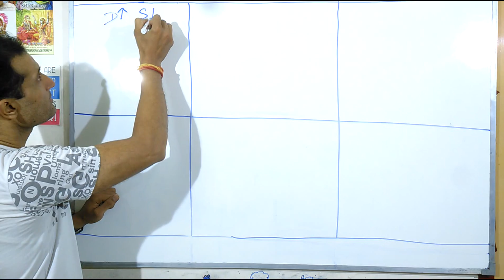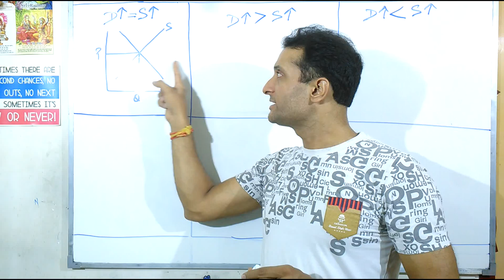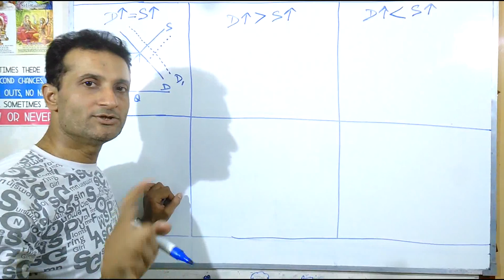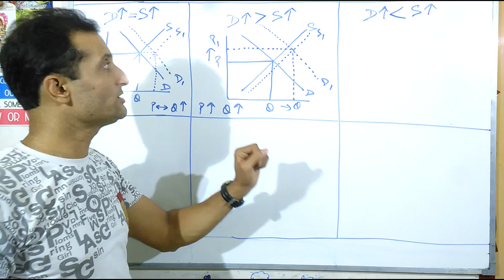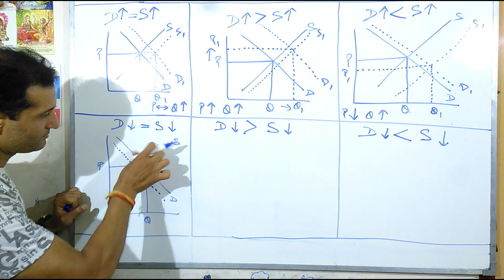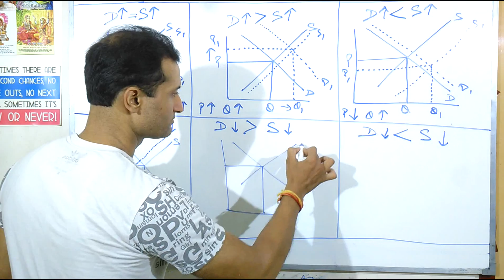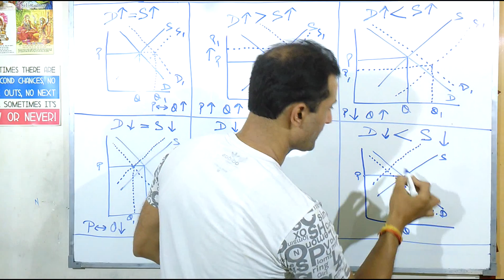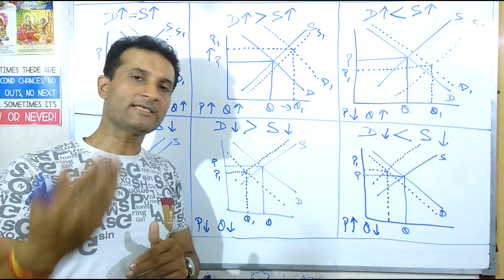Price Determination Diagrams Part 1 - 12th Economics - by NARESH MALHOTRA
Here we are discussing the various cases of simultaneous shifts in demand and supply. The first three diagrams are when both demand and supply increase. the next three diagrams are when both decrease.

You have to keenly observe that there are three conditions in these diagrams. Demand and Supply increase equally, Demand increases proportionately more than the increase in Supply and vice versa.

The same conditions happen in the case of decrease of demand and supply also.

Due to this changing proportion, the effect on Equilibrium price and equilibrium quantity is different in every situation.

Watch the video 3-4 times and you will master the diagrams.

One more thing, in economics always practice diagrams with pen so that you have to cut the whole diagram in case there's any mistake. This way you will master the diagrams without using erasers and before the board exams or any other exam, practice with pencil without using eraser. This technique will save your precious time in board exams and the diagrams will also be neat and clean without eraser marks.

Go ahead and win it.